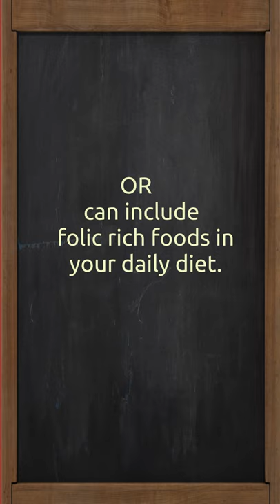Why folic acid is necessary before pregnancy ?